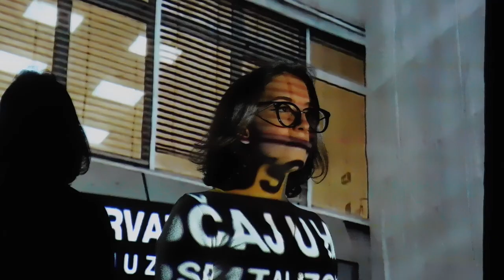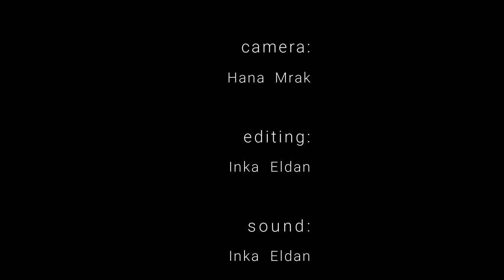Window to a Wall